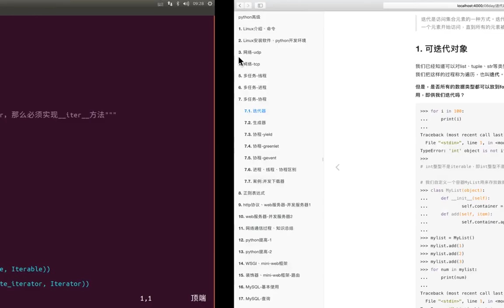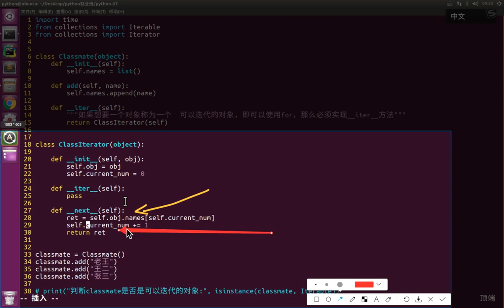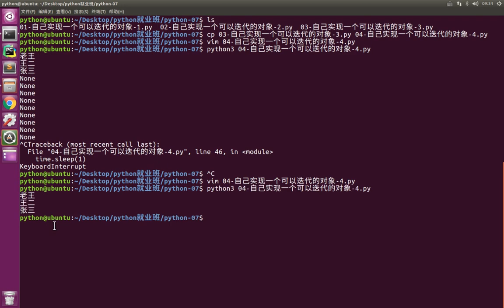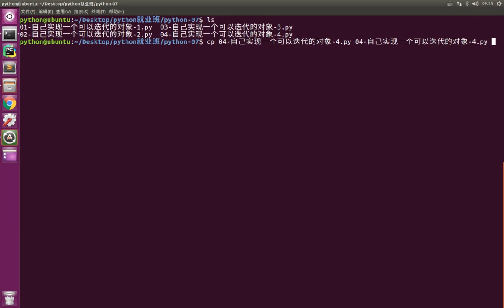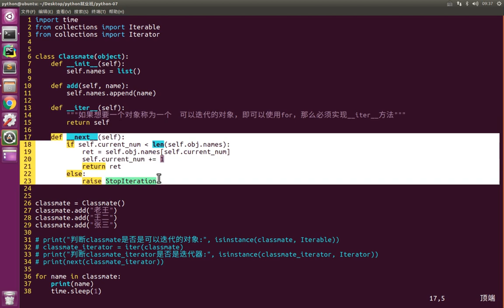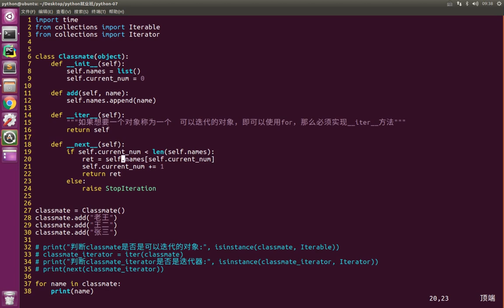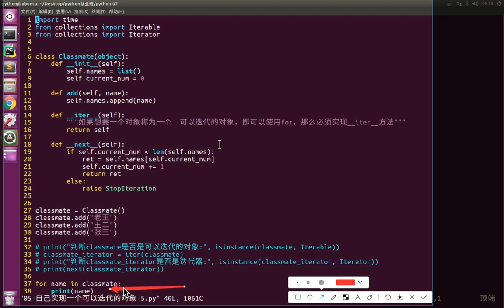02 多任务丨03 协程丨02 完善迭代器